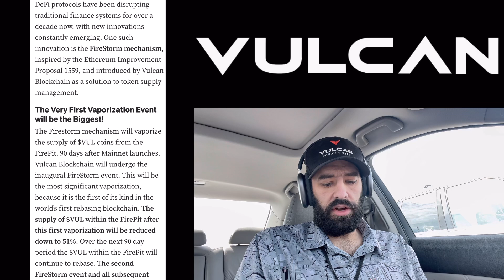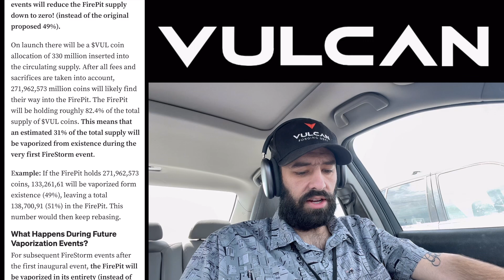THE VULCAN BLOCKCHAIN: THE VULCAN FIRESTORM HAS EVOLVED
THE VULCAN BLOCKCHAIN: THE VULCAN FIRESTORM HAS EVOLVED. THE VULCAN BLOCKCHAIN FIRESTORM EVENT HAS JUST GOTTEN BETTER. THE VULCAN BLOCKCHAIN IS GETTING CLOSER TO RELEASE BY THE DAY. NEVER FEAR BECAUSE THE GREEK IS HERE. THE GREEK GIVES YOU THE LATEST AND GREATEST VULCAN BLOCKCHAIN NEWS. GREEK DISCORD